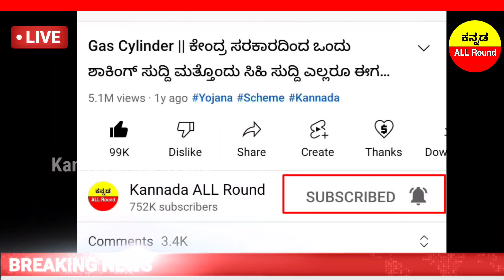ಬಂಪರ್ ಸುದ್ದಿ: ರಾಜ್ಯದ ಎಲ್ಲಾ ವಯಸ್ಕರಿಗೆ, ಅಂಗವಿಕಲರಿಗೆ, ವಿಧವೆಯರ ಬ್ಯಾಂಕ್ ಅಕೌಂಟ್ ಗೆ ಹಣ ಜಮಾ // ಗುಡ್ ನ್ಯೂಸ್!